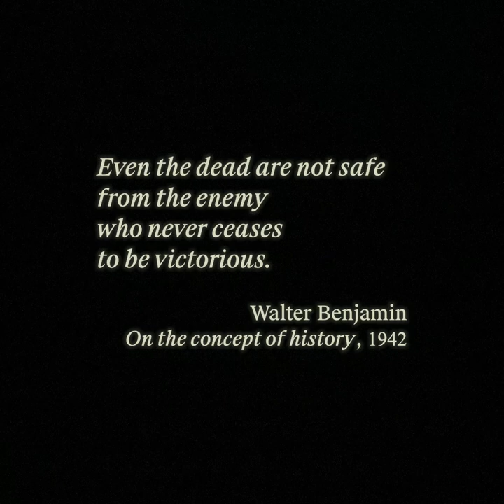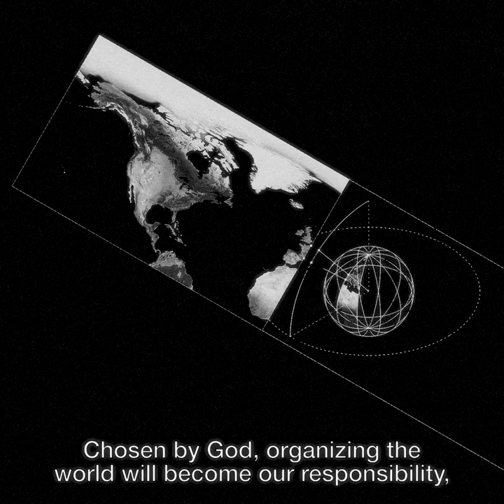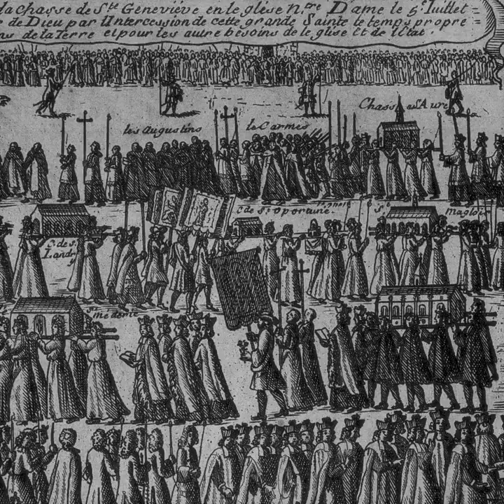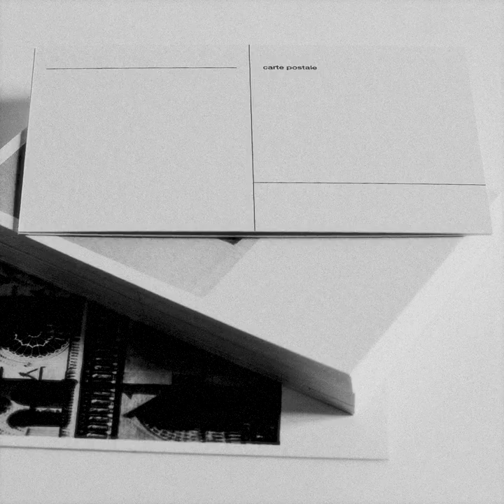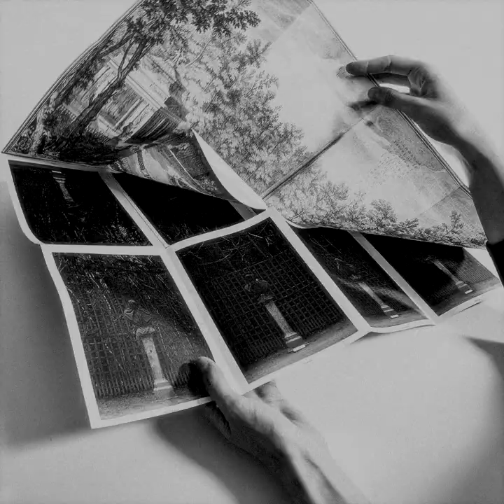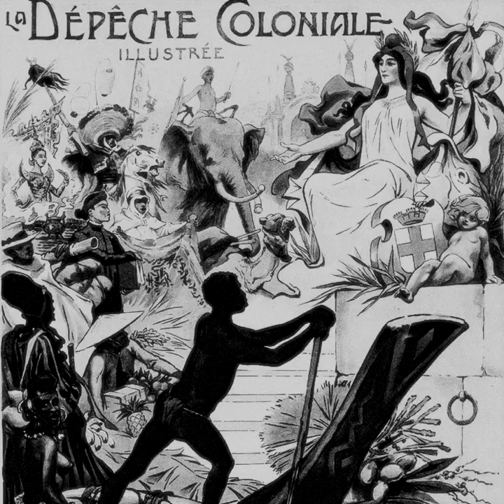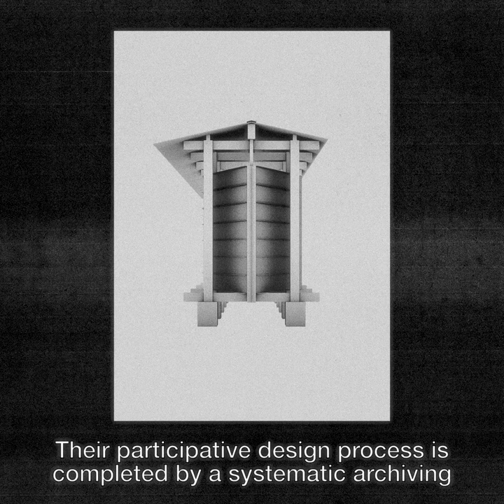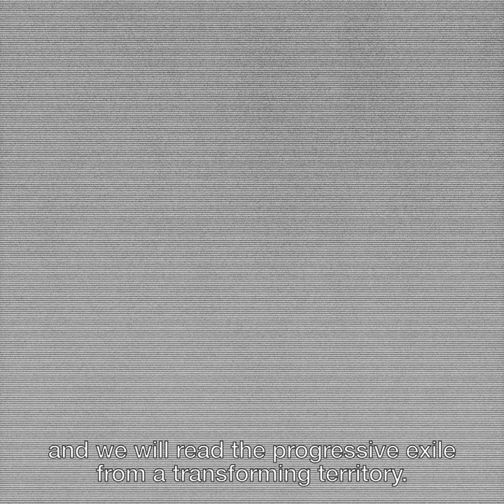Time Regained: On the Advantage and Disadvantage of Monuments for a Conquest of History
Time Regained is an investigation of the relation between History, memory and Architecture.
As a proposal, it adresses the urgent need to reconsider heritage, through the typology of the monument.
From the latin *monere*, monuments enable us to recall past events and people, as much as they warn us about the trauma of disappearance. Yet, monuments have been appropriated since the french revolution as surfaces of projection for identity politics, and as a result have become the expression of a narcissistic centralized power.
Built as a fictional narrative of history, the project considers the potential of monuments used by communities who have been excluded, and thus forgotten, by the main narrative of History: they become levers to conquer the right to be remembered, to remember to remember.
The four chapters of this fictional history narrated at the future tense organize different aspects of the potential of monuments. This potential is considered not through their value as objects, but as enablers of practices, rituals, and relations which they sustain through their materiality. As such the new monument, freed from the sacrality of its historic value as evidence, can regain its relevance in the present, and as a work of Art, allow us to maintain our emotional connection with the past.

Project by Quentin Latour Dauvergne, 2021
Architecture Diploma at the Architectural Association,
Supervised by Diploma 6 tutors Nana Biamah-Ofosu, Guillermo Lopez, and Jack Self.